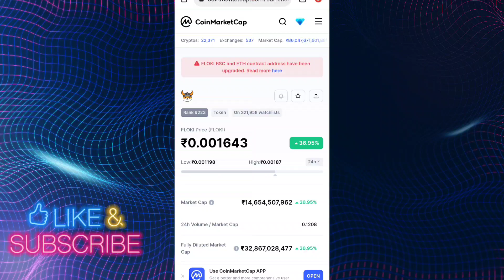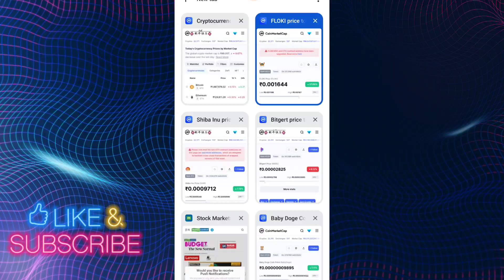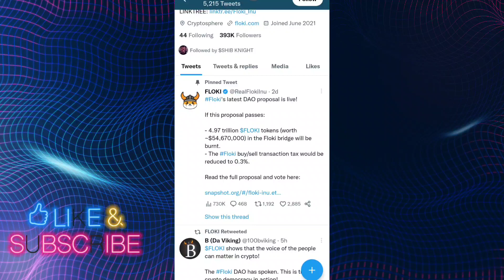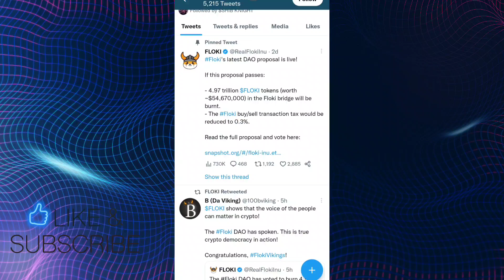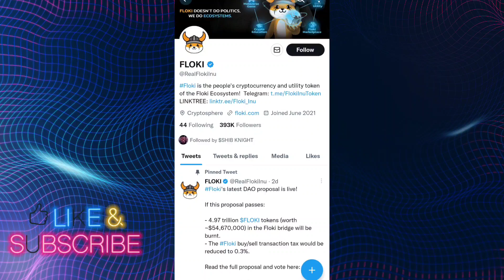4.97 TRILLION 📣109.17%👍 तूफान आ चुका🤑अब जायेगा 1 ₹ CONFIRM 📢 SHIBA INU COIN NEWS TODAY